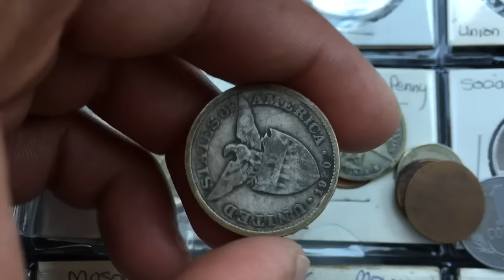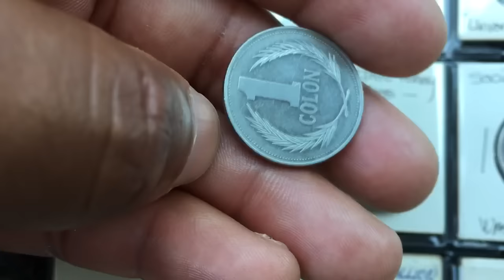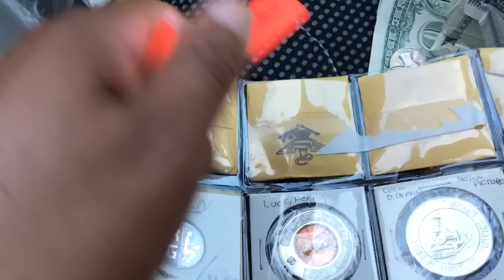NUEVA CACERIA DE MONEDAS 1-5-2016